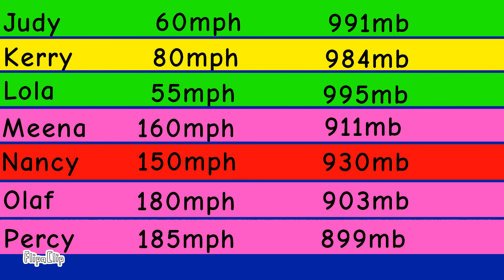2004-05 South Pacific Cyclone Season Animation | TC XLC32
2004-05 South Pacific Cyclone Season Keynotes:
1.It was a bad season for the Cook Islands where Meena,Olaf,Nancy and Percy caused extensive damage.
2.It had 2 Cat 5 strength systems(SSHWS) (XLC32 Analysis:3 Category 5s),a record high since the 1997-98 season.
3.Luckily,this season didn't cause any fatalities despite strong cyclones affecting small islands(atolls).
4.Cyclone Percy was the strongest cyclone of the South Pacific since Susan of 1997-98.

            Hurricane Allen & ThePhoneExpert ~ New Decade